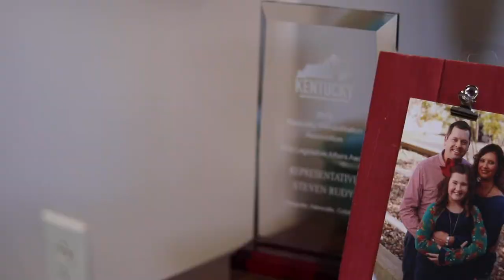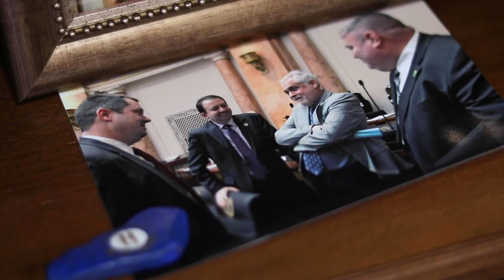Leadership Highlights - House Majority Floor Leader Steven Rudy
This year Representative Steven Rudy, of District 1, will take on a new role as House Majority Floor Leader for the 2021 Session. Here's a short film highlighting his career in politics throughout the years!